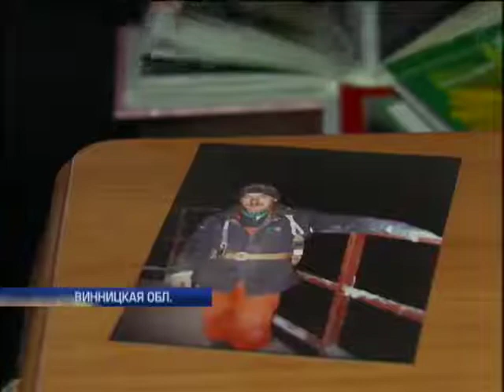После программы "Черное зеркало" на блокпост под Смелым выслали подкрепление